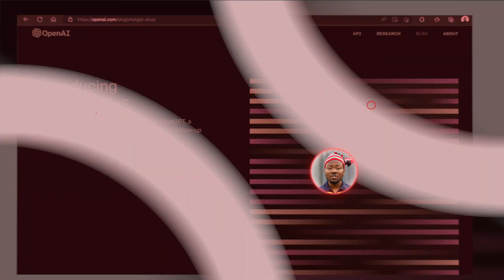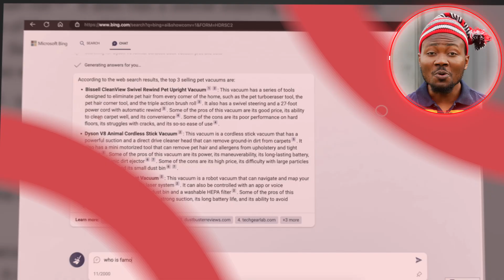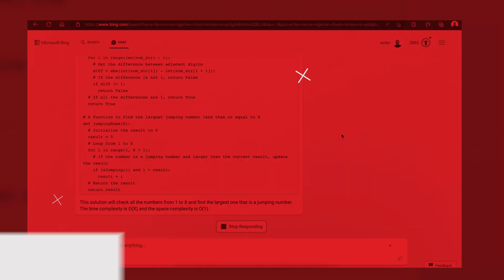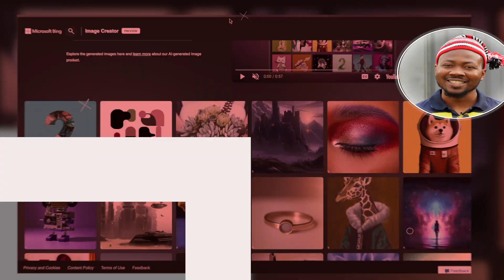Bing Chat Ai Vs ChatGPT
Bing chat AI is a new chat mode of Microsoft Bing search that allows you to communicate with Bing. similar to chatGPT. in this video, I described the similarities between Bing and ChatGPT. I also explained why Bing might be better and showed how to get Bing Chat Ai.